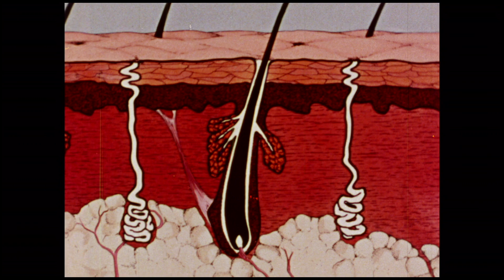Clean and Neat with Harv and Marv (RiffTrax Preview)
On a "People We'd Prefer To Only Encounter Once In Our Lifetime", most of us would rank the guy who twirls the sign advertising Little Caesar's $5 Hot 'n Readys, Hitler (after travelling through time to shoot him), and Hootie And The Blowfish drummer Jim Sonefeld* right up there with Harv and Marv. Well, they're back for a second time. Deal with it.

Yes, Harv and Marv, the barefoot, lumpy duo who apparently loathe each other are back once again to observe young children in the bathroom. It's all quite horrible enough without the stunning revelation this episode provides: that despite their bipedal appearance, wearing of clothes, and utilization of technology such as glasses, Harv and Marv are not human. The short doesn't explain what they actually are, be it humanoid aliens, or shapeshifting pile of goo, or possibly Yankee fans. We're also not sure if it makes them watching kids shower while asking "What's he doing now?" more or less creepy.

Join Mike, Kevin, and Bill for the latest installment with their favorite pair of inhuman, time-travelling hobbit-hobos, Clean and Neat with Harv and Marv!

*Nothing against him, it just seems like once would probably be enough.